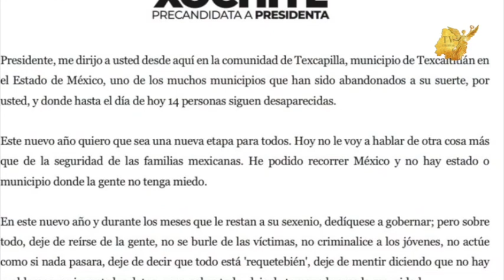Sondeo ciudadano, Irapuato, Xóchitl Vs Sheinbaum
El intento por reavivar la campaña de Xóchitl Gálvez fue fallido, en Irapuato la gente sigue queriendo votar por ClaudiaSheinbaum para Presidenta